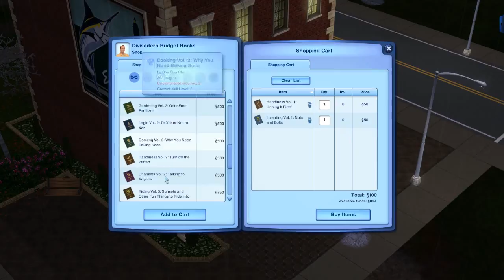The Sims 3 Legacy Challenge - Ghost Hunter [14] Peter and Koshka - HORRIFYING HOT DOGS - Part 14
The Sims 3 Legacy Challenge - Ghost Hunter [14] Peter and Koshka - Part 14

HORRIFYING HOT DOGS

A legacy challenge is a challenge created by Pinstar that challenges a player to play a family through 10 generations. The player starts with one adult Sim by themselves in what is known as a "legacy lot" that is completely empty. The use of cheats and who the family members can marry are strictly regulated. Every generation there is supposed to be an heir who keeps the legacy going.